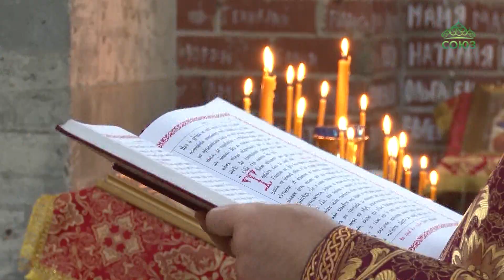Митрополит Челябинский и Миасский Алексий посетил храм святого мученика Иоанна Воина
Митрополит Челябинский и Миасский Алексий посетил храм святого мученика Иоанна Воина в Челябинске. Подробнее об архиерейской службе в строящемся храме расскажут наши коллеги.